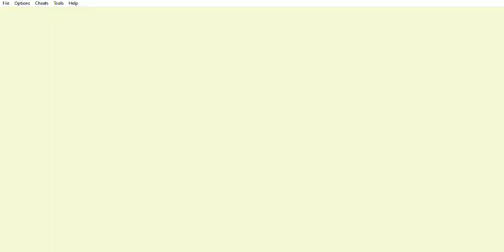The Legend of Zelda: Oracle of Ages - ¿200 Rupias? (Es un secreto)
The Legend of Zelda: Oracle of Ages (GBC) - ¿200 Rupias? (Es un secreto)
Este capítulo abarca a ¿200 Rupias? (Es un secreto).